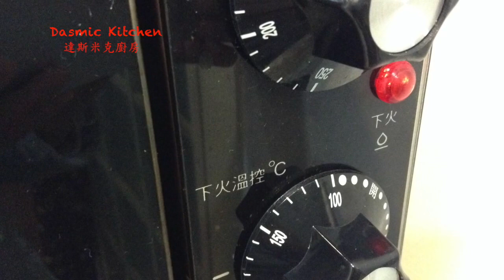【字幕】蔥花胚芽麵包 | Chinese Scallion Bread | Bread Baking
❮請設定並開啟中文字幕觀看影片！❯
 最愛吃的傳統台式麵包，青蔥、芝麻及胡椒的鹹香餡料，好吃不油膩！

材料 ：
高筋 300g，胚芽 15g，塩 3g，細砂糖 30g，速發 4g，無塩奶油 30g，
水 160—170g，蛋 1/2個

頂部內饀：
a.  蛋 1/2個
b.  植物油 30g，白芝麻 15g，白胡椒粉 1/4茶匙
c.  塩 1/2茶匙
d.  蔥 130g （洗淨、瀝乾水份、先切成1cm小段備用）
e.  麵粉 1茶匙

The savory bread with scallions on top is very popular in Chinese bakeries.
Please click on CC and select Language (Chinese/English) under Settings.

Ingredients
(makes 6)

300g  bread flour
 15g   wheat germ
  3g    salt
 30g   sugar
  4g    dry instant yeast
  30g   unsalted butter
160-170g  water
 1/2    egg

For Topping:
1/2   egg
30g   vegetable oil
15g  white sesame
1/4 teaspoon  white pepper powder
1/2 teaspoon  salt
130g  scallions, chopped
1 teaspoon  flour